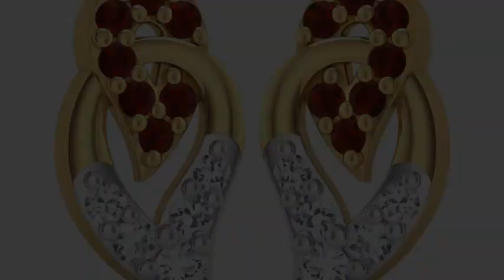TRENDING BOLLYWOOD EARRING